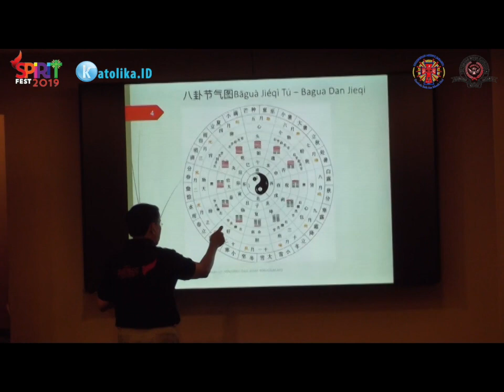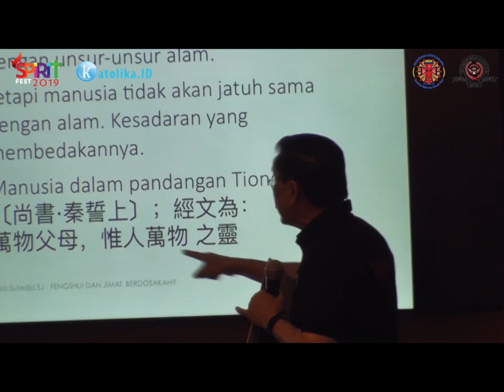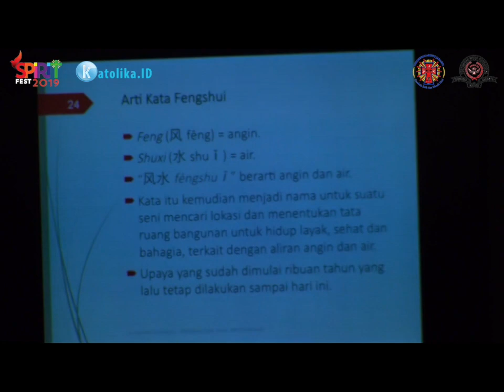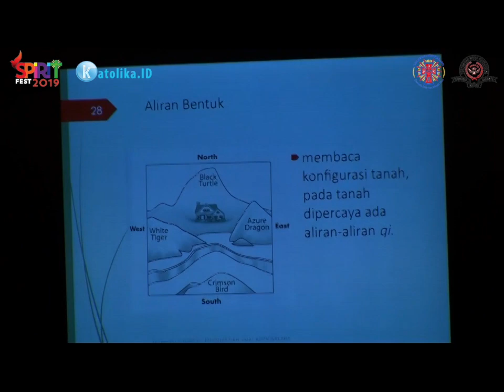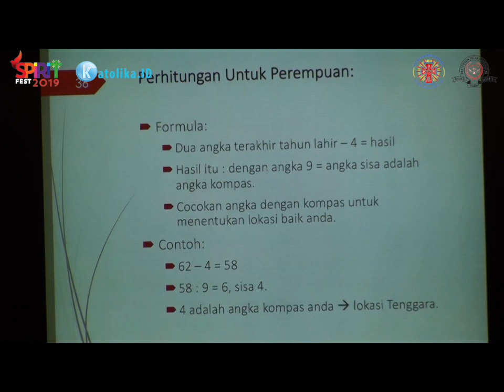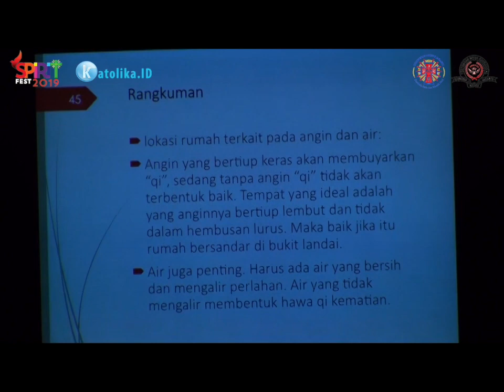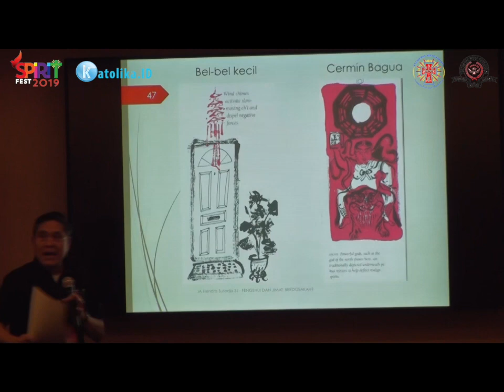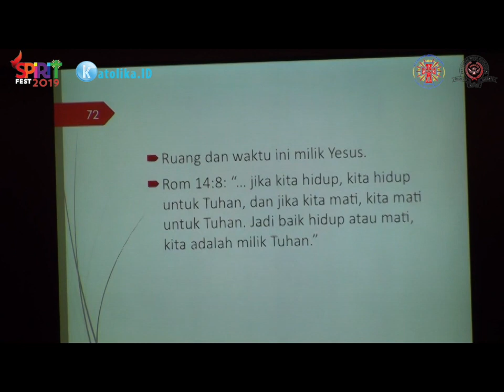FENGSHUI DAN JIMAT MEMBAWA DOSA ? | RM. HENDRA SUTEDJA, SJ